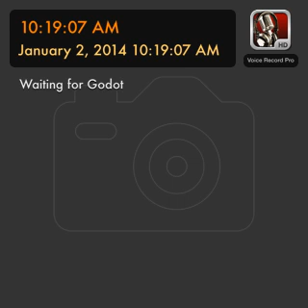Waiting For Godot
Allan